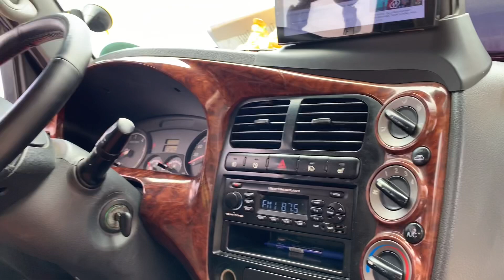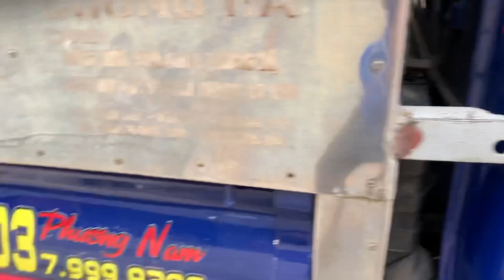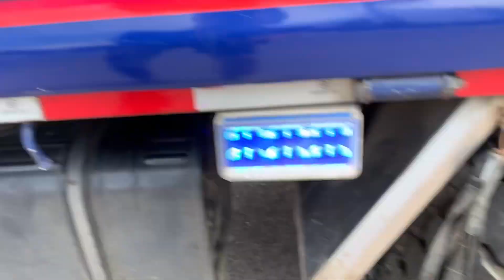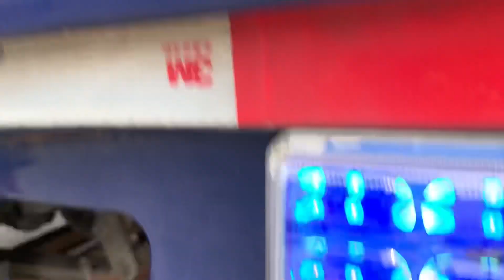Review xe kia bongo3 đời 2009 nâng cấp lên thành xe kia bongo3 đời 2022 ,dàn còi hơi nghe chát tai